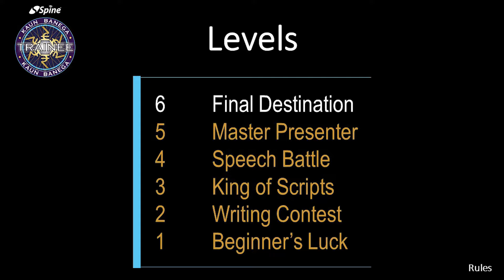Kaun Banega Trainee | Spine Software & University Business School | Campus Placement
There is no limit to innovation.
Presenting "Kaun Banega Trainee"!
This time, we have transformed the Campus Placement process in the form of the famous television show, Kaun Banega Crorepati.
With students divided into groups, we played Kaun Banega Trainee (KBT) with the students of University Business School, Chandigarh.

Hosted by: Saurabh Sharma, in and as Amitabh Bachchan
Written and Directed by: Akshansh Chaudhary
Presented by: Spine Software Systems
Supporting staff: Kaman Singh, Gurdev Singh
Special thanks: Sparsh Gumber, Ankush Sharma

Original creators:
Sony Entertainment Television, Star Plus, Mr. Amitabh Bachchan, and all others involved in the reality show KBC.